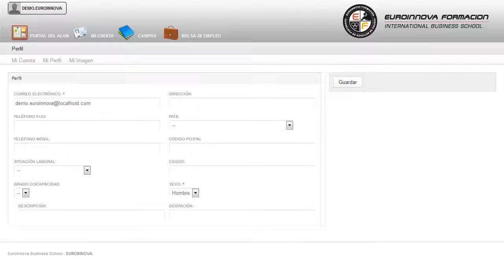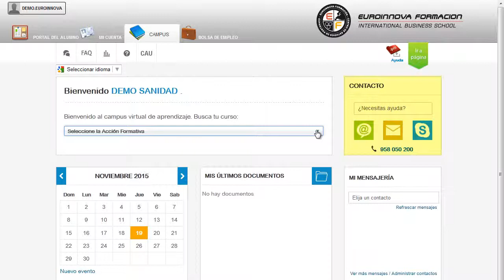Mf1110_3 Servicio Especializado De Vinos A Distancia - Cursos Online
MF1110_3 Servicio Especializado de Vinos
 El CURSO A DISTANCIA está preparado para cualquier persona que busque tener conocimientos en: su curso, enfatizando en los puntos más importantes de su curso. La presente formación se ajusta al itinerario formativo del Módulo Formativo MF1110_3 Servicio Especializado de Vinos, certificando el haber superado las distintas Unidades de Competencia en él incluidas, y va dirigido a la acreditación de las Competencias Profesionales adquiridas a través de la experiencia laboral y de la formación no formal, vía por la que va a optar a la obtención del correspondiente Certificado de Profesionalidad, a través de las respectivas convocatorias que vayan publicando las distintas Comunidades Autónomas, así como el propio Ministerio de Trabajo (Real Decreto 1224/2009 de reconocimiento de las competencias profesionales adquiridas por experiencia laboral). Lleva a cabo un aprendizaje en: su curso, permitiéndole iniciarse en este campo formándose en su curso. MF1110_3 Servicio Especializado de Vinos está dirigido a los profesionales del mundo de la hostelería y turismo, más concretamente en la sumillería dentro del área profesional de restauración, y a todas aquellas personas interesadas en adquirir conocimientos relacionados con el servicio especializado de vinos. Desarrolla su actividad en grandes, medianas y pequeñas empresas de restauración habitualmente del sector privado y bajo la dependencia de un superior jerárquico. Benefíciese de nuestro CURSO A DISTANCIA y aprenda todo lo relacionado con: su curso. MF1110_3 Servicio Especializado de Vinos tiene como objetivos: - analizar necesidades de recursos humanos, materiales y de espacio de establecimientos de restauración para ofrecer servicios especializados de vinos. Aprende como desarrollarte profesionalmente con el CURSO A DISTANCIA de MF1110_3 Servicio Especializado de Vinos, aumentando su operatividad en asesorar sobre maridaje de vinos y platos, relacionando ingredientes y técnicas de cocinado con diferentes tipos de vinos. Entre el material entregado en este CURSO A DISTANCIA se adjunta un documento llamado Guía del Alumno dónde aparece un horario de tutorías telefónicas y una dirección de e-mail donde podrá enviar sus consultas, dudas y ejercicios.